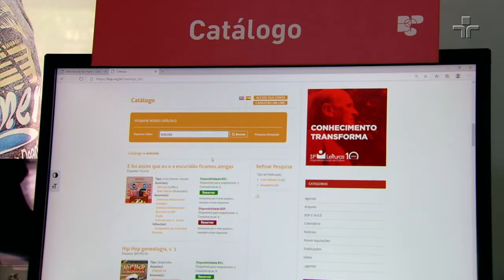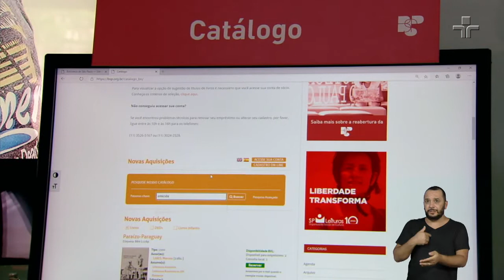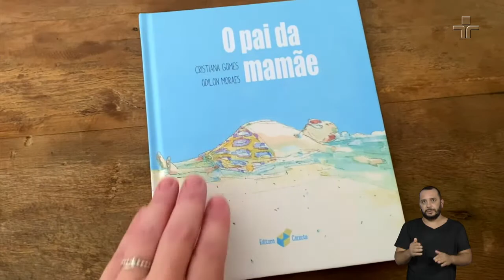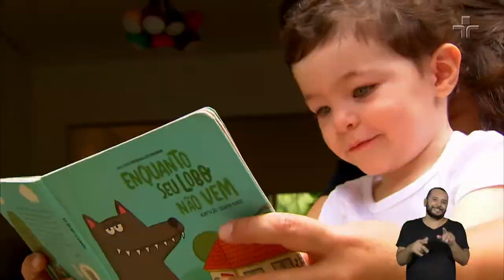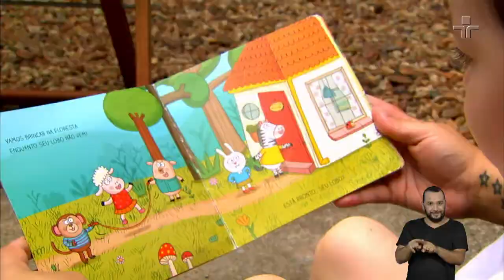Episódio 49 | Lugar de Livros